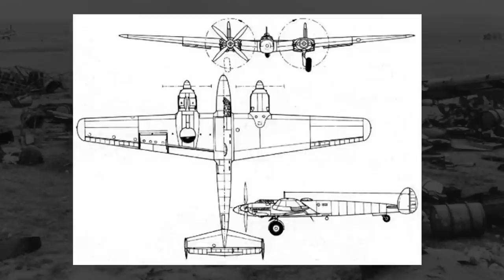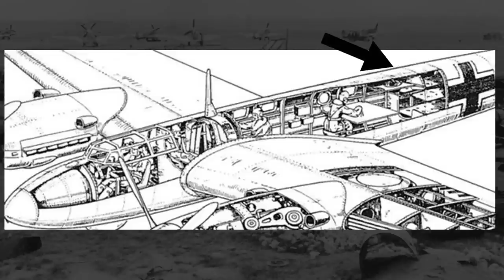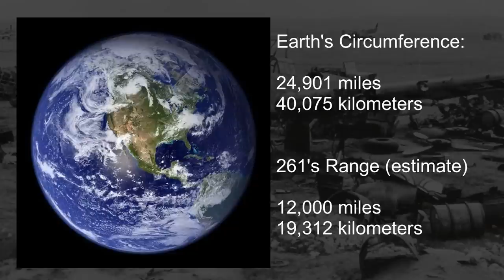The Plane Made For Propaganda: Messerschmitt Me 261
In this video, we talk about the Messerschmitt Me 261, an aircraft made for a planned German propaganda stunt. We talk about the origin of the planned stunt in the 1936 Olympics and how the Me 261 was the perfect plane for the job. We also discuss the career of the Me 261 after the planned stunt was cancelled and what happened to the project in the end.